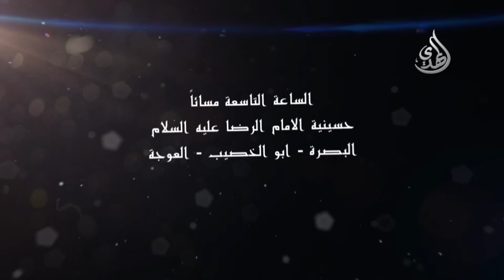اعلان البث المباشر في شهر محرم من البصرة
اعلان البث المباشر في محرم الحرام من البصرة
حسينية الامام الرضا صلوات الله عليه